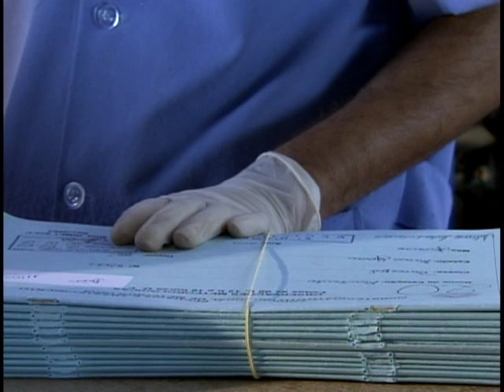Inmet cataloga e digitaliza registros do tempo antes do período do Império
NBR Notícias - 13.01.12: A análise, o monitoramento e a previsão do tempo e do clima no Brasil são feitos pelo Instituto Nacional de Meteorologia (Inmet). A tecnologia do Inmet permite produzir previsões para até 5 dias e com alto índice de acerto, mas nem sempre foi assim. O acervo do Instituto contém registros sobre o tempo antes mesmo do período do Império, tudo anotado em antigas cadernetas.Esse conteúdo histórico está agora sendo digitalizado.